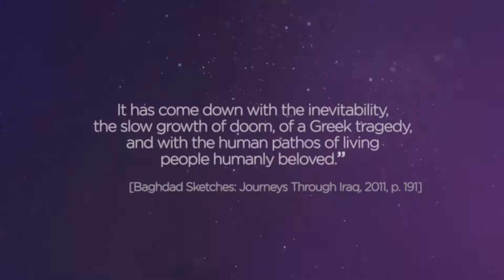They Talk about Him - Freya Stark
They Talk about Him

Dame Freya Madeline Stark (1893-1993) was an Anglo-Italian explorer and travel writer. She wrote more than two dozen books on her travels in the Middle East and Afghanistan as well as several autobiographical works and essays.
She was one of the first non-Arabs to travel through the southern Arabian Desert.

“There he pitched his camp while his enemies surrounded him and held the water: the details are as living to-day as then, 1257 years ago; nor can anyone with much profit visit these Holy Cities unless he knows something of the story, for its tragedy is built into their very foundation. It is one of the few stories I can never read without weeping. It has come down with the inevitability, the slow growth of doom, of a Greek tragedy, and with the human pathos of living people humanly beloved.” ⠀⠀⠀⠀⠀⠀⠀⠀⠀⠀⠀⠀⠀⠀⠀⠀⠀⠀
[Baghdad Sketches: Journeys Through Iraq, Tauris Parke Paperbacks, 2011, p. 191] ⠀⠀⠀